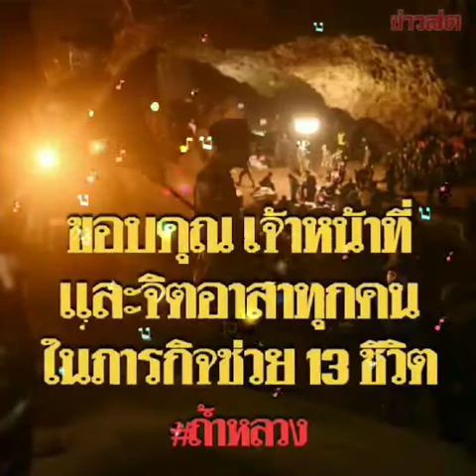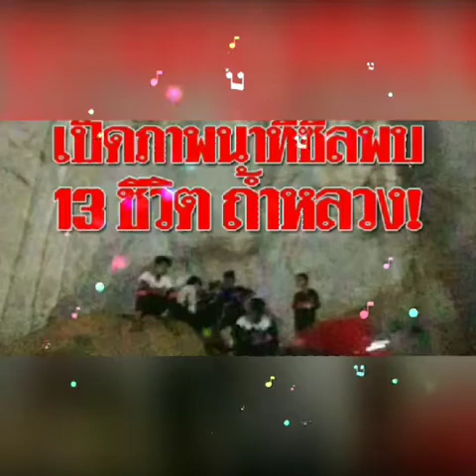"เธอทั้งนั้น" ขอบคุณคนไทยที่รักกัน